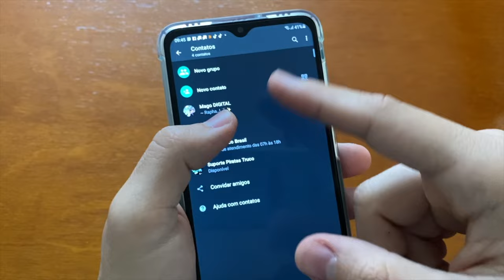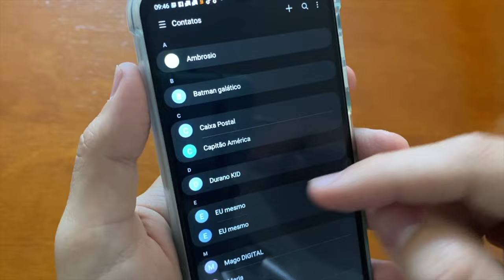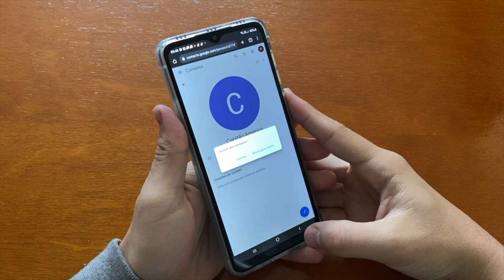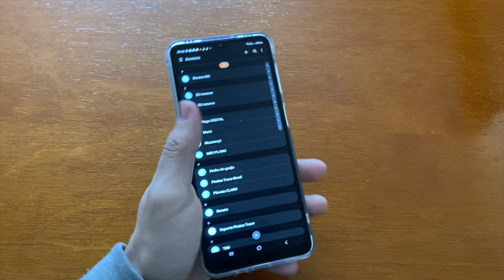Apaguei um contato, mas ele continua no WHATSAPP? (RESOLVIDO) Aprenda a resolver rápido e fácil!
É muito comum você tentar deletar um contato mas ele continuar no whatsapp, isso por que existe uma maneira correta de deletar esse contato no whatsapp e ele apagar definitivamente!

Siga o passo a passo, espero ter ajudado!

Se caso não der certo, comente o erro!
Se deu certo, comenta para sabermos que está funcionando!!!
Obrigado!